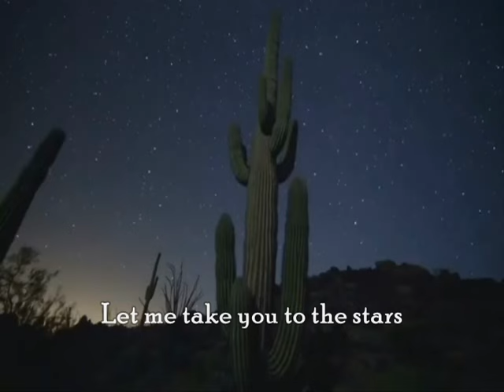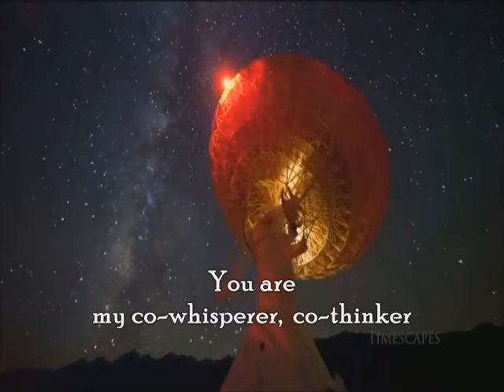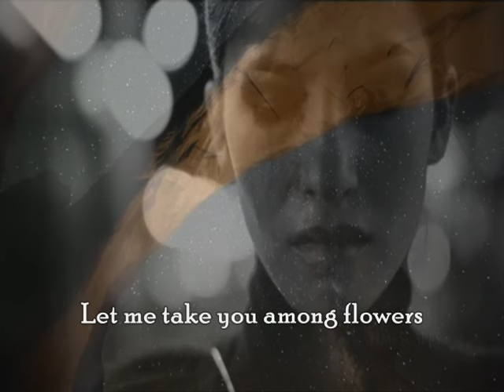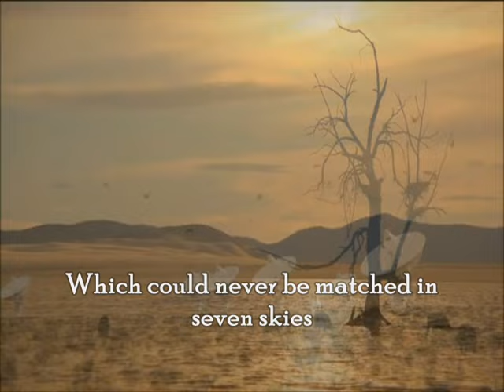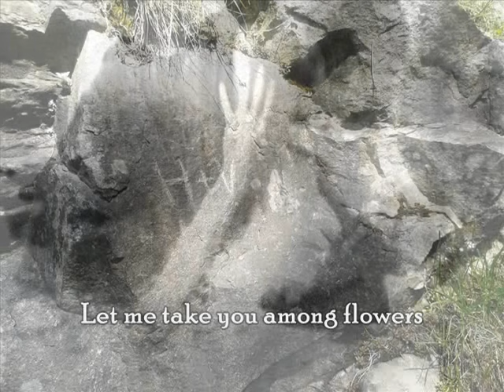Aao Huzoor Tumko - Kismat (remix) with English translations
A remix version of the song Aao Huzoor Tumko from the movie 'Kismat'.